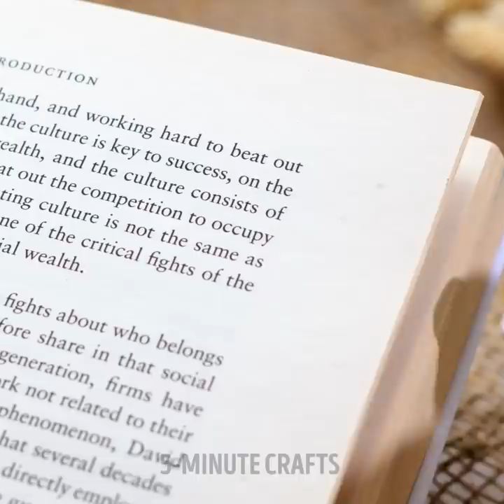POLYMER CLAY VS. RESIN || Cute Mini Crafts, DIY Jewelry And Accessories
TIMESTAMPS:
00:00 Bubble tea resin pendant
00:27 Chocolate clay bracelet
01:47 Chocolate chip clay cookie
02:46 Rainbow heart resin pendant
03:19 Butterfly wing clay earring
03:42 Resin flower pendant